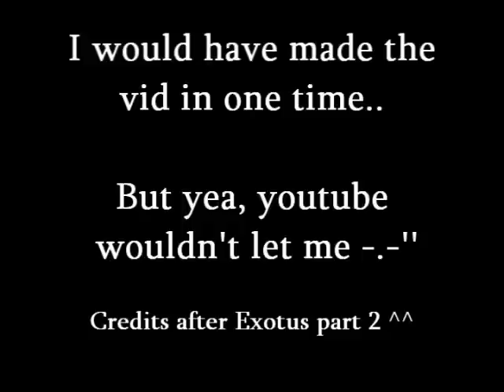[Guild vid] Exotus Part1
A new dutch guild on khaini!
Goals:
 - Zrunning/selling zhelms
 - Pap runs
 - Pianus runs
 - Alot of GPQ
and more guild fun ^^

Ben je nederlands, speel je op khaini join onze guilds !!
-70 HotShotz
+70 Exotus
( beide expand tot 70 members ^^ )
Whisp Marjootjuh, xedwinemx, Lncognitox, xxxnickie, Lvenomsini, sinicate, Razielsan, Kruitos, shihokate..
1van deze jrs zijn altijd wel online =)